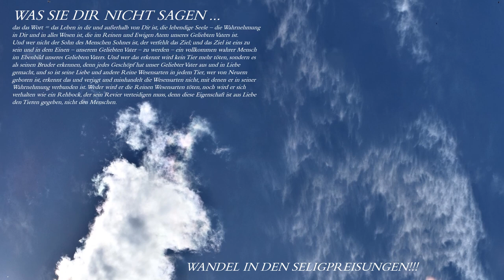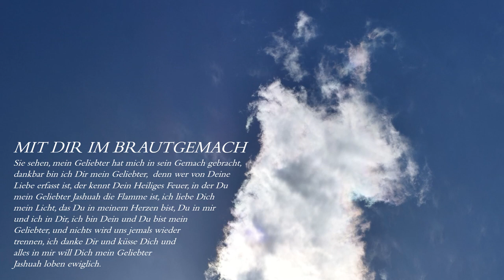Offenbarung Offene Himmel Neue Schöpfung Enthüllung Jesus Christus Apokalypse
WAS SIE DIR NICHT SAGEN ... WANDEL IN DEN SELIGPREISUNGEN!!!
das das Wort = das Leben in dir und außerhalb von Dir ist, die lebendige Seele – die Wahrnehmung in Dir und in alles Wesen ist, die im Reinen und Ewigen Atem unseres Geliebten Vaters ist.
Und wer nicht der Sohn des Menschen Sohnes ist, der verfehlt das Ziel; und das Ziel ist eins zu sein und in dem Einen – unserem Geliebten Vater – zu werden – ein vollkommen wahrer Mensch im Ebenbild unseres Geliebten Vaters. Und wer das erkennt wird kein Tier mehr töten, sondern es als seinen Bruder erkennen, denn jedes Geschöpf hat unser Geliebter Vater aus und in Liebe gemacht, und so ist seine Liebe und andere Reine Wesensarten in jedem Tier, wer von Neuem geboren ist, erkennt das und verjagt und misshandelt die Wesensarten nicht, mit denen er in seiner Wahrnehmung verbunden ist. Weder wird er die Reinen Wesensarten töten, noch wird er sich verhalten wie ein Rehbock, der sein Revier verteidigen muss, denn diese Eigenschaft ist aus Liebe den Tieren gegeben, nicht den Menschen.